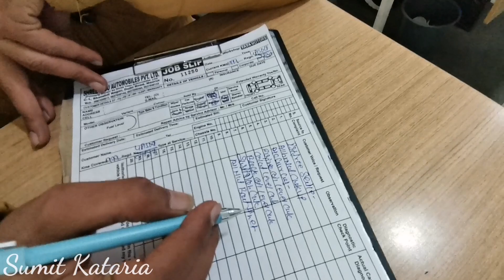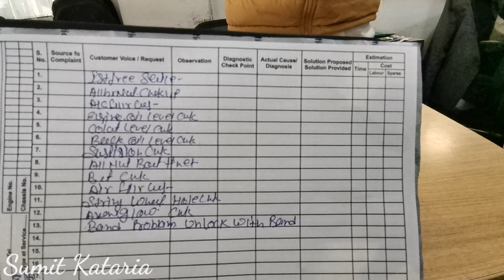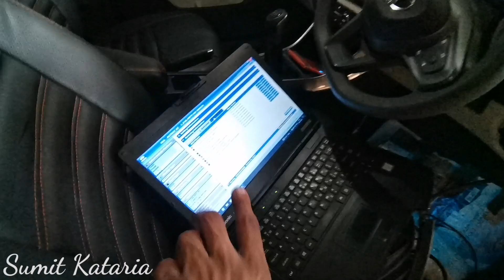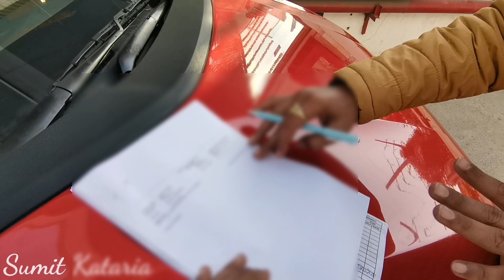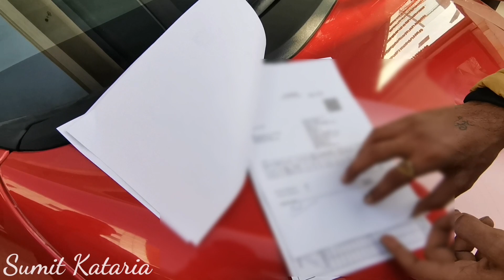Tata Altroz 1st service || क्या TATA की सर्विस ख़राब है.?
Tata Altroz 2022 || Altroz 1st Service ||

Tata Altroz 1st service
Altroz service cost
Tata Altroz xz
tata service
Shree Vasu Tata motors. Meerut